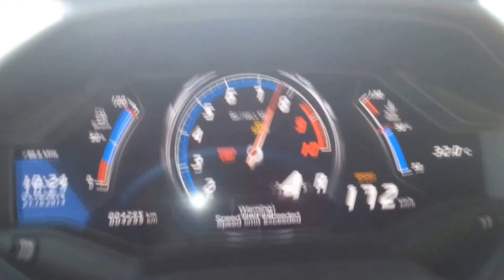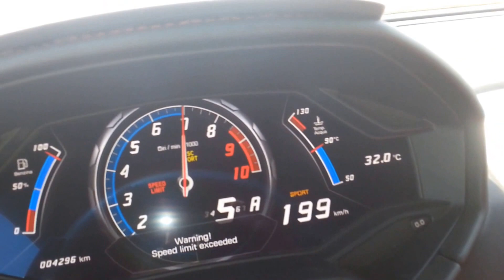Test drive Lamborgini Huracan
Lamborghini Middle East was presenting the new Huracan recently. I had the chance to do a short test on the road around the BIC. A very nice car, easy to drive which might turn to a beast if wanted.